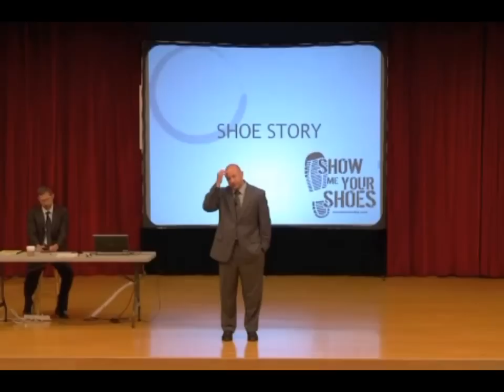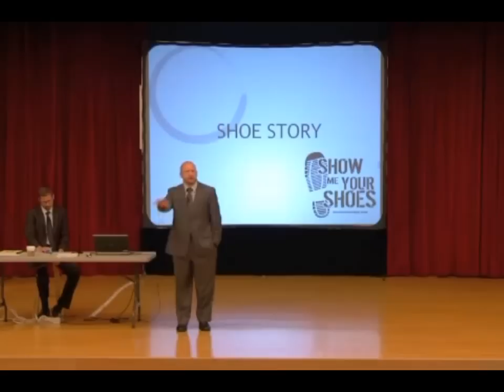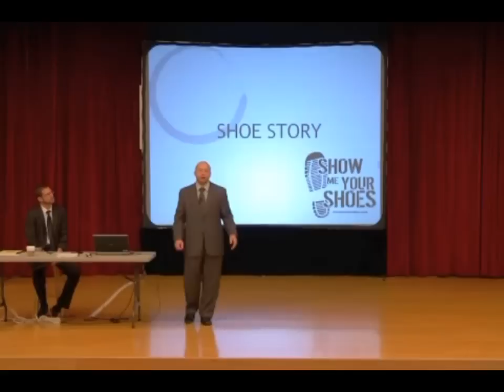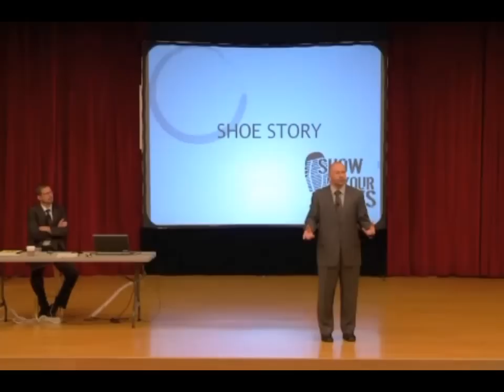Sam Stecher: "Show Me Your Shoes"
School Discipline Pre-Conference Presenter Sam Stecher on creating a culture of approval among students and across community lines.  Sam Stecher and Mark Johnson will present a pre-conference session on June 29, 2013 entitled "Mission Monday: Dramatic School Climate Change, One Week at a Time."
Mission Monday: A plan to make your school and community a better place one week at a time.